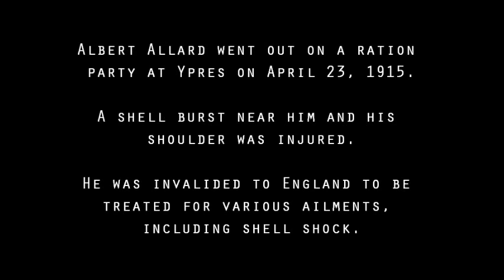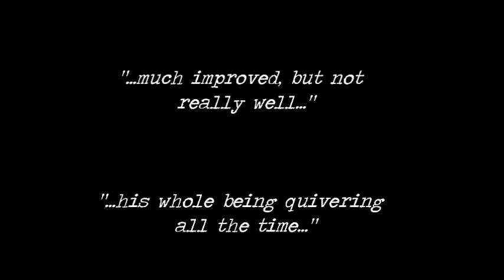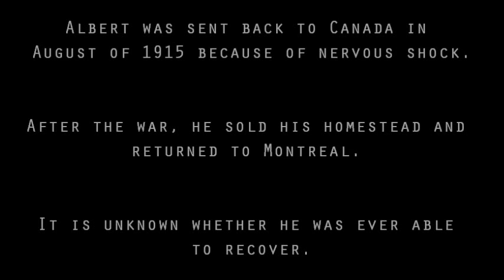Albert Allard (a World War One Story)